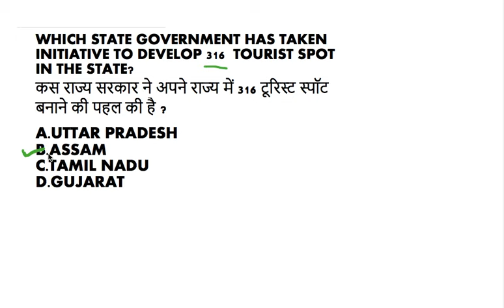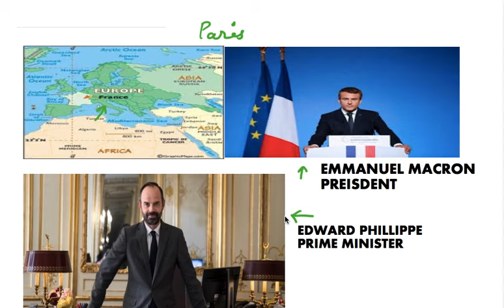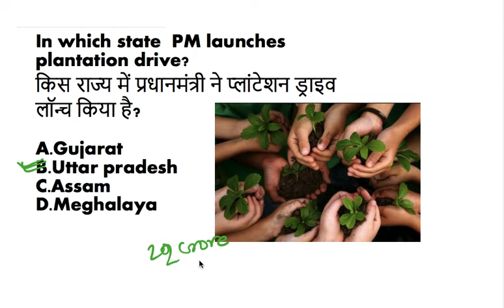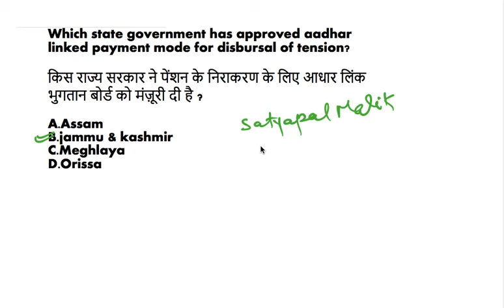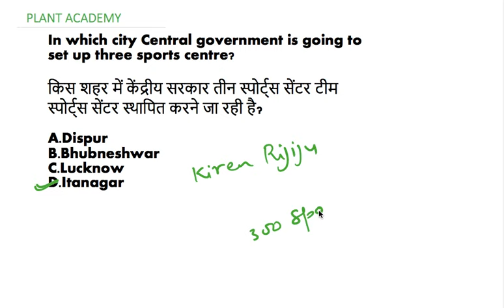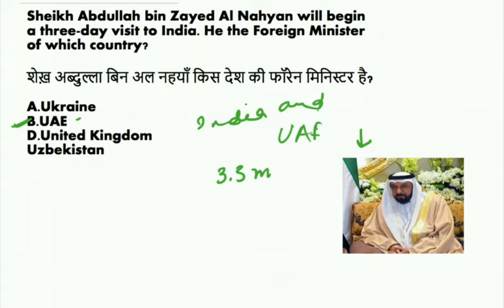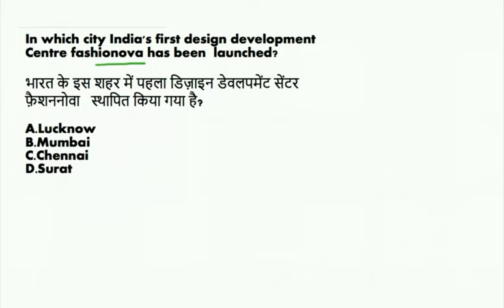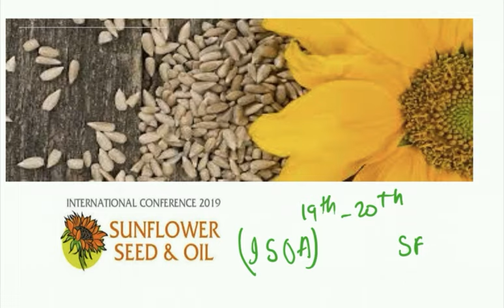DAILY CURRENT AFFAIRS FOR NTPC RAILWAYS SSC BANKING MTS PCS BPSC UPSC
8 TH JULY.IMPORTNAT CURRENT AFFAIRS .

WATCH ALL MY VIDEOS REGULARLY FOR DAILY CURRENT AFFAIRS.